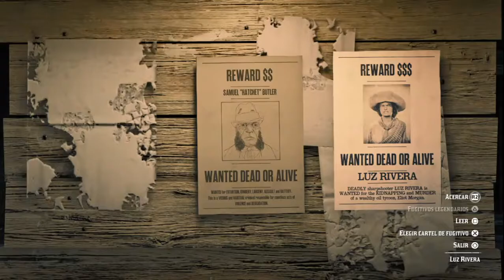Red Dead Online | Rol | Cazarecompensas | Cap 23